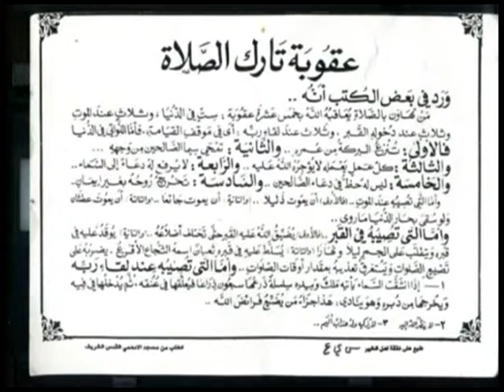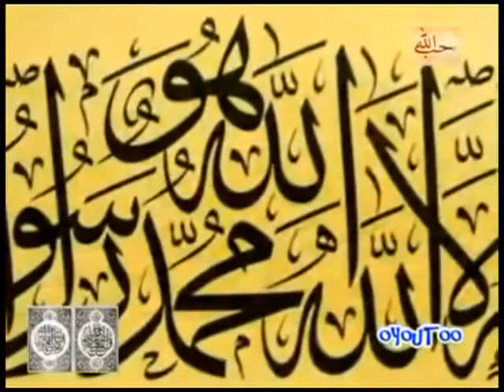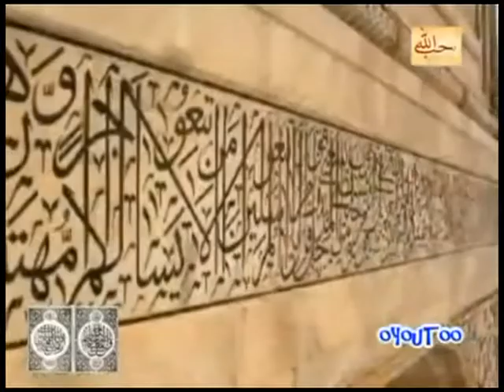٤٨ ـ تجويد عطر لسورة ألفتح للشيخ سعد ألغامدي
٤٨ ـ تجويد عطر لسورة ألفتح للشيخ سعد ألغامدي

‎"يا قَدِيمَ الإِحْسانِ! يا مَنْ إحْسانُهُ فَوْقَ كُلّ إِحْسان! يا مالِكَ الدُّنْيا والآخِرَةِ! يا حَيّ يا قَيُّومَ! يا ذَا الجَلالِ والإِكْرَامِ! يا مَنْ لا يُعْجِزُهُ شَيْءٌ وَلا يَتَعاظَمُهُ! انْصُرْنا على أعْدَائنا هَؤُلاءِ وَغَيْرِهِمْ، وأظْهِرْنا عَلَيْهِمْ فِي عافِيَةٍ وَسلامَةٍ عامَّة عاجلاً"
اللَّهُمَّ صَلِّ عَلَى مُحَمَّدٍ وَأَزْوَاجِهِ وَذُرِّيَّتِهِ كَمَا صَلَّيْتَ عَلَى آلِ إِبْرَاهِيمَ وَبَارِكْ عَلَى مُحَمَّدٍ وَأَزْوَاجِهِ وَذُرِّيَّتِهِ كَمَا بَارَكْتَ عَلَى آلِ إِبْرَاهِيمَ إِنَّكَ حَمِيدٌ مَجِيدٌ

اللَّهُمَّ اهْدِنِا فِيمَنْ هَدَيْتَ وَعَافِنا فِيمَنْ عَافَيْتَ وَتَوَلَّنا فِيمَنْ تَوَلَّيْتَ وَبَارِكْ لنا فِيمَا أَعْطَيْتَ وَقِنا شَرَّ مَا قَضَيْتَ إِنَّكَ تَقْضِي وَلَا يُقْضَى عَلَيْكَ وَإِنَّهُ لَا يَذِلُّ مَنْ وَالَيْتَ وَلَا يَعِزُّ مَنْ عَادَيْتَ تَبَارَكْتَ رَبَّنَا وَتَعَالَيْتَ .